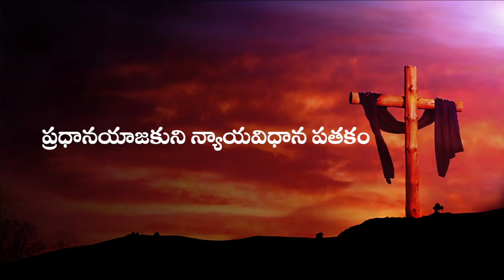అనుదిన ఆత్మీయ ఆహారం,11 Feb 23 Daily Devotion ,ఫిబ్రవరి 11, Laiman Nannepaga